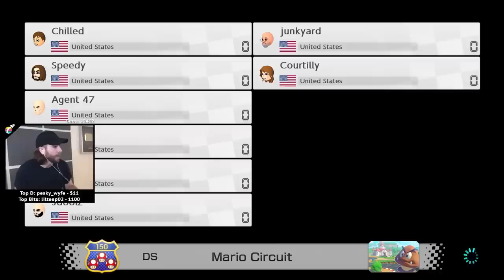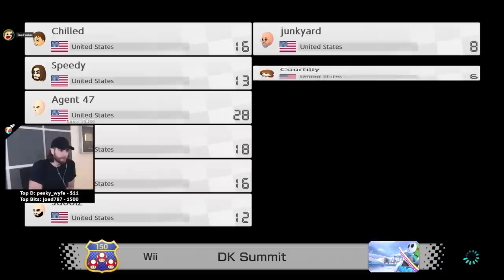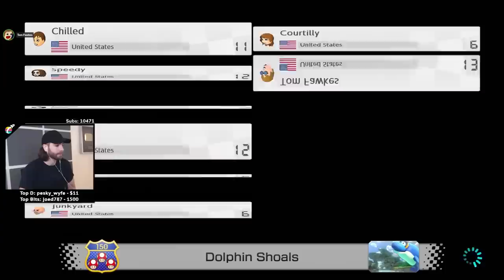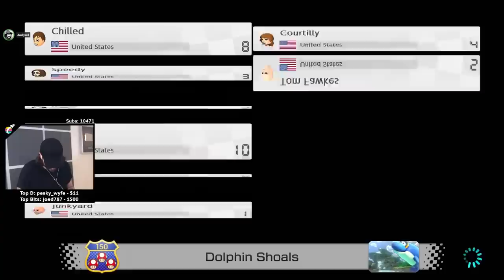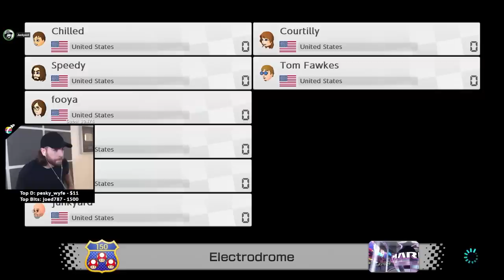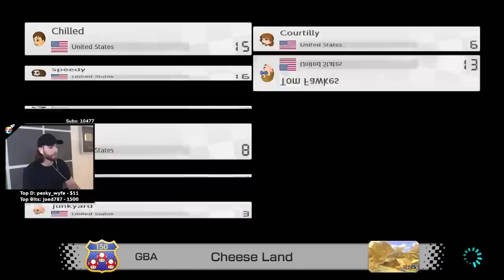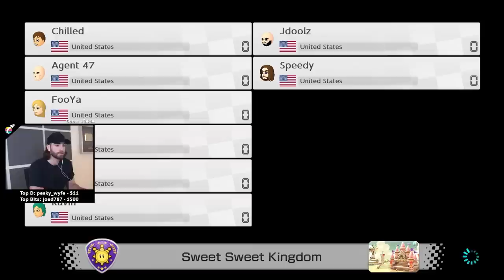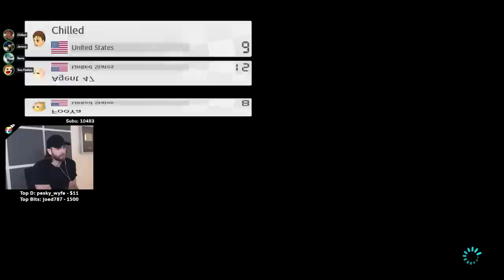Kartin' and Shartin' in Mario Kart 8!